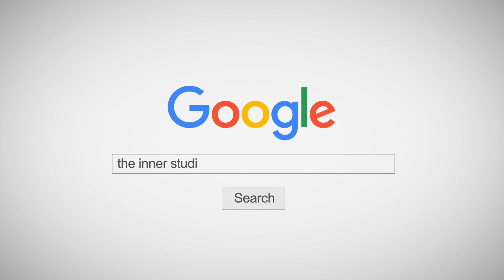INNER KIDS I นี่คือรักใช่ไหม ( WHY R U ? ) - KAEW X TOMO